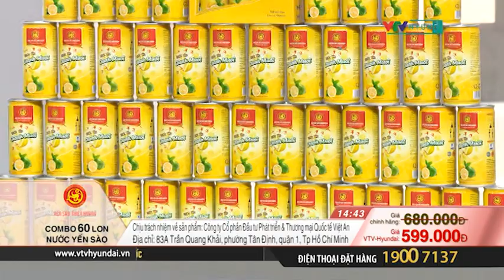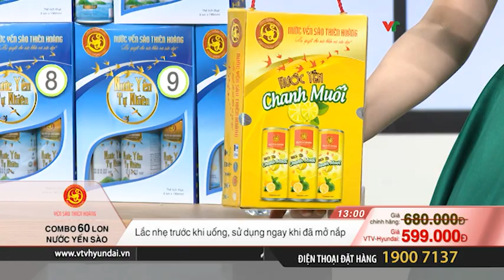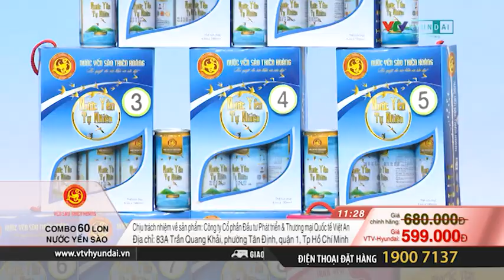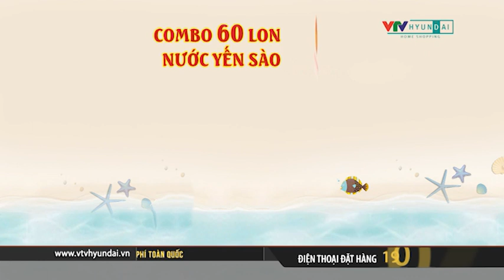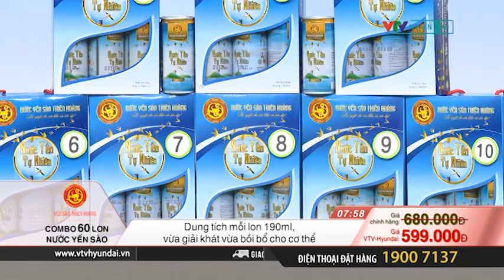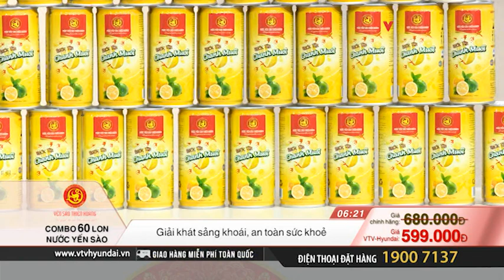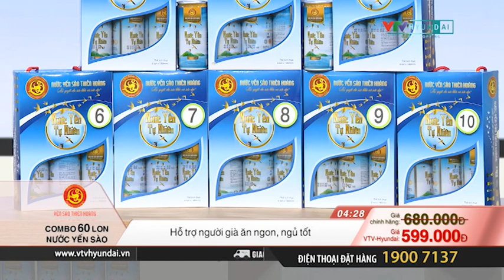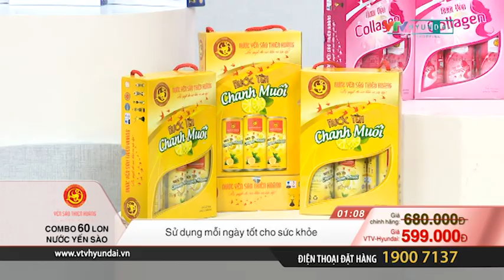0212 Combo 60 lon yến Thiên Hoàng VH04518